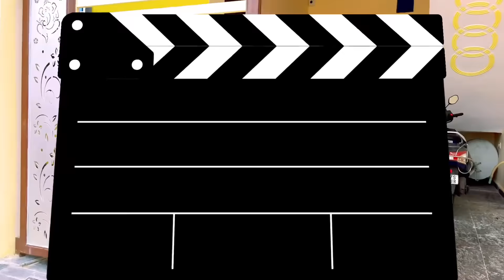Vlog नए घर में पहली बार की वट सावित्री पूजा || ऐसा सोचा नहीं था नए घर में होगा😢 2024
Vlog नए घर में पहली बार की वट सावित्री  पूजा || ऐसा सोचा ननहीं था नए घर में होगा😢 2024